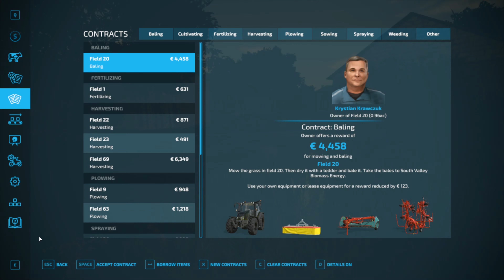Theologians I Like (Volume 1) - Let's Play Farming Simulator 22 - Episode 16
In this video I list some theologians I like.